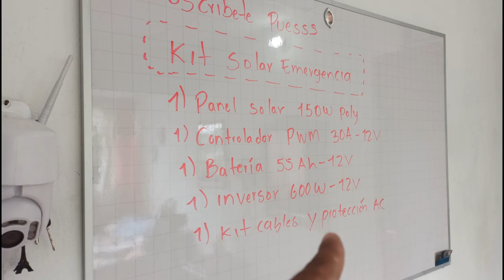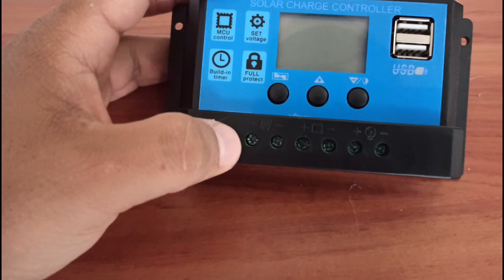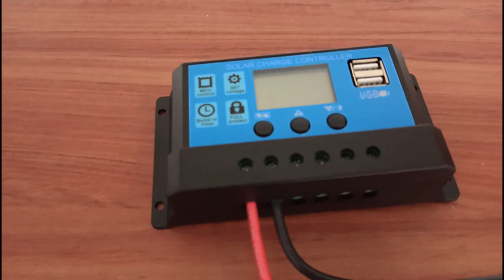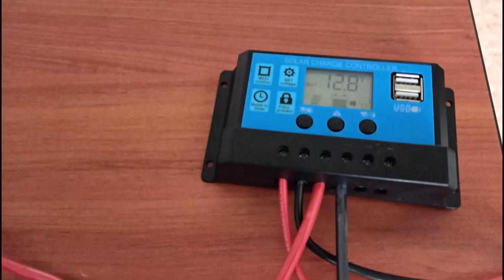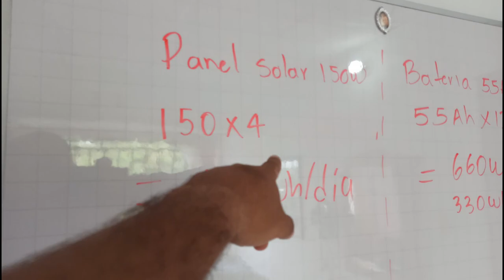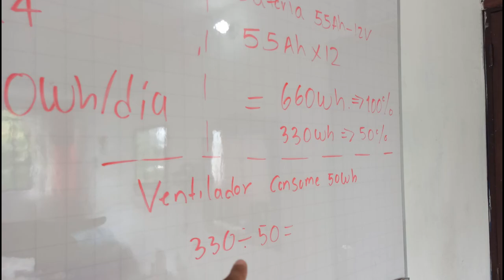✅Como armar un kit solar para emergencias. Energía Gratis #2022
Hoy te enseñaremos de forma fácil y rápida cómo armar un kit solar para emergencias.

🌎Contacto🌍